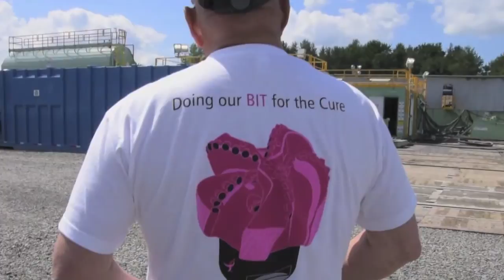Baker Hughes: Pinkwashing remixed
Fossil fuel frackers Baker Hughes have teamed up with breast cancer charity Susan G. Komen to "end breast cancer forever". How? By painting 1,000 of their drill heads pink and donating $100,000 to the charity. Strangely there is no mention in their press release of the high risk of cancer to oil and gas workers from the benzine that is part of their drilling operations and has been linked to leukaemia and, erm, breast cancer. Still, why let little things like that stand in the way of some good old fashioned PR.